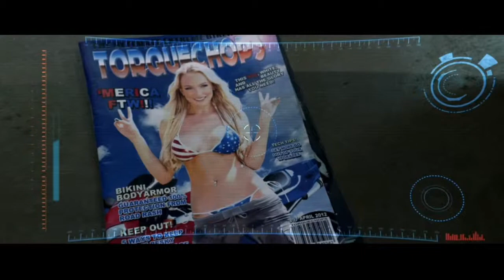WTF is LocoCycle?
This game is strange but don't be put off as it is fun as much as it is funny!